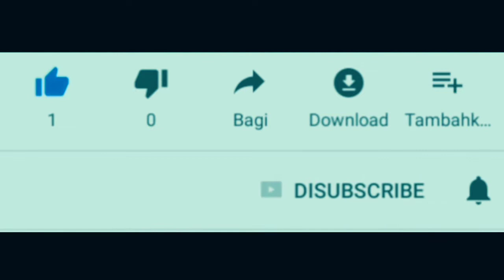Knalpot Yamaha XSR yang bisa disetel kebisingannya punya XSR Brotherhood Indonesia MC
Salah satu anggota dari klub XSR Brotherhood Indonesia MC memasang knalpot Ronin yang unik di yamaha xsr155 nya. Knalpot Ronin ini memiliki setelan kebisingan yang bisa mengubah tone suara knalpotnya.